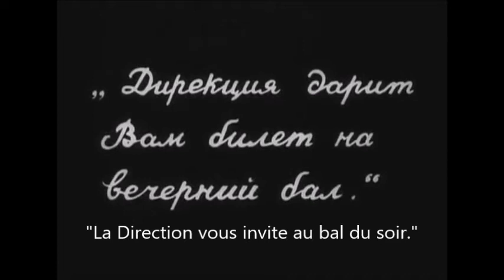La Nouvelle Babylone 01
Film de G. Kozintsev et L. Traouberg 1929 - Musique de Chostakovitch